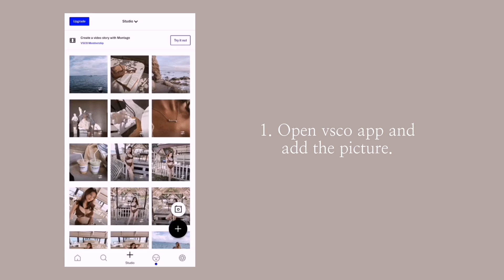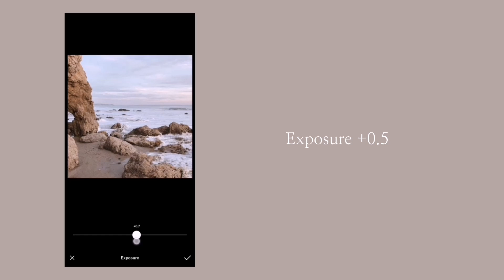Clean Brown using Vsco | VSCO edits tutorial | Lorrainemyqueen✨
Clean Brown | VSCO edits tutorial | Lorrainemyqueen✨

𝗡𝗢𝗧𝗘 :
Results may vary depending on the photos taken. Please adjust exposure, saturation, and other settings if necessary.